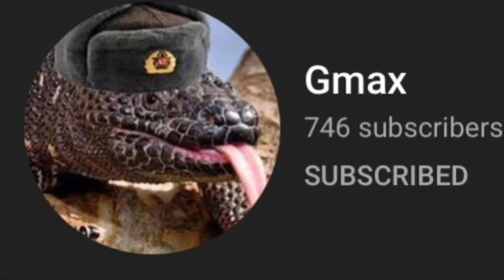Very Cool Message That U Go Sub toGmax Now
I SWEAR OF GOD OF- IF YOU DONT. AAAAAAAAAA
Get him more cute axolotls so he get more views and more fliPING SUBS IM HICGHHHH AAAAA